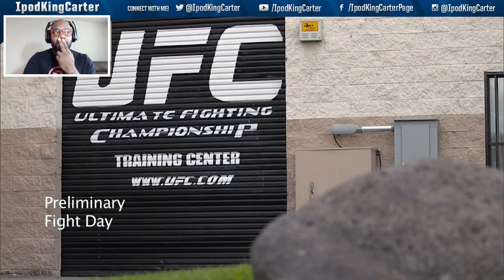EA SPORTS UFC Career Mode FACECAM: TUF Prelims - Man or Machine?! Ep. 3 (PS4 Gameplay)